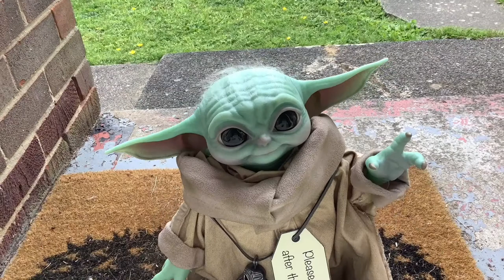Star Wars Collection: Hot Toys Lifesize The Child, Hasbro The Child Animatronic Edition, & Others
Star Wars Collection: Hot Toys Lifesize The Child, Hasbro The Child Animatronic Edition, Furreal Friends Chewie, Hasbro Animatronic Porg & others